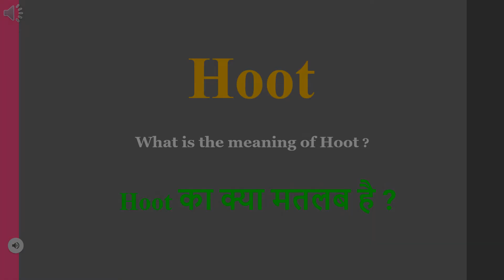Hoot meaning in Hindi | Hoot ka kya matlab hota hai | daily use English words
इस वीडियो में आप Hoot का हिंदी में मतलब समझेंगे और साथ में Hoot  का pronunciation भी सीखेंगें यानि की आप Hoot के अर्थ के साथ साथ ये भी सीखेंगें की Hoot को कैसे बोले या Hoot को बोलने का सही तरीका क्या है

Let’s learn Hindi Meaning of Hoot

Hoot meaning in english

Hoot Meaning in Hindi हिंदी में मतलब

Hindi Translation of Hoot

Hoot Meaning in Hindi Hoot का मतलब हिंदी में

Hoot Meaning in Hindi, Definition of Hoot in Hindi

Hoot Meaning Hindi Matlab Kya Hai Translate

Hoot का हिंदी क्या होता है

Hoot meaning in Hindi and English Hoot का अर्थ हिंदी एवं अंग्रेजी में Hoot definition in Hindi and English, Hoot की परिभाषा हिंदी एवं अंग्रेजी में, Hoot का मतलब, Hoot माने क्या, Hoot mane kya, Hoot  ka matlab This video is showing answer of Hoot  What is meaning of Hoot in Hindi? इस video पर प्रश्न  Hoot का मतलब हिंदी में क्या होता है? का उत्तर दिया गया है|, This video is showing answer of Hoot What is meaning of Hoot in English  इस पेज पर प्रश्न  Hoot का मतलब अंग्रेजी में क्या होता है का उत्तर दिया गया है

pronunciation of Hoot
English pronunciation of Hoot
how to pronounce Hoot